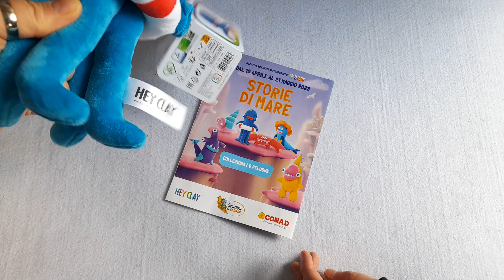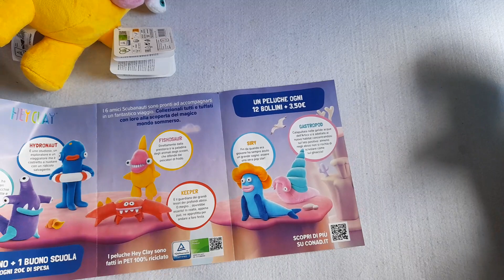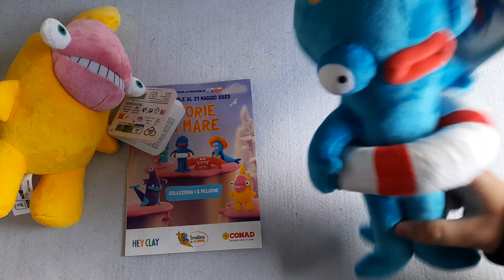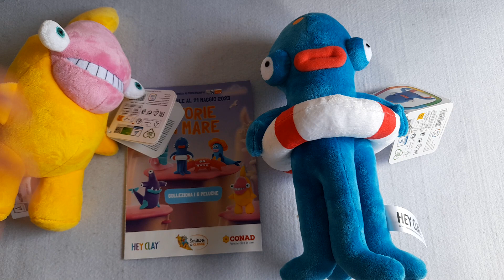Storie di mare Conad 2023, i peluche Hey Clay - Fishosaur (parte 2)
Colleziona i divertentissimi peluche! Ogni 20€ di spesa, accumula i bollini per richiedere i peluche Hey Clay realizzati in PET 100% riciclato e ottieni un buono Insieme per la Scuola. Iniziativa riservata ai possessori di Carta Insieme o Carta Insieme Più Conad Card.

Fino al 21 maggio